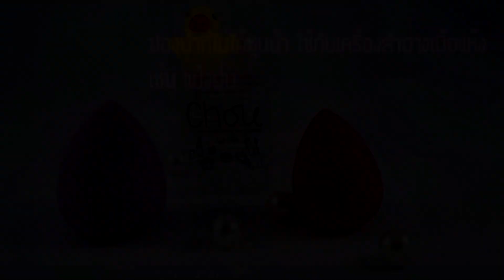How to: Super healthy skin ผิวดีเหมือนแม่ให้มาแต่กำเนิด ด้วยฟองน้ำไข่ Chou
** เลือกดูเป็น HD ได้นะคะ **
สวัสดีค่า คลิปนี้อีฟจะสอนแต่งหน้ากลบรอยแพนด้า รอยแดง รอยดำต่างๆ
ให้ผิวดูสุขภาพดีเหมือนแม่ให้มาแต่เกิด อิอิ แต่งออกมาผิวจะเงาๆ เนียน แลดูผิวดี๊ดี สิ่งสำคัญเลยก็คือ ฟองน้ำไข่ Chou นะ เพราะว่าถ้าไม่มีฟองน้ำไข่เกลี่ยพวกรองพื้นเนี้ย งานผิวก็คงไม่ได้แบบนี้ ถ้าชอบก็ลองเอาไปแต่งตามกันได้นะจ้ะ

ติดตามอีฟในช่องทางอื่นๆได้ที่

THK U ... ❤